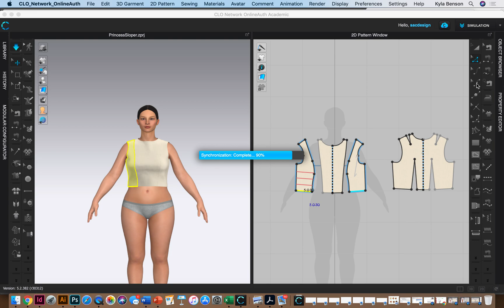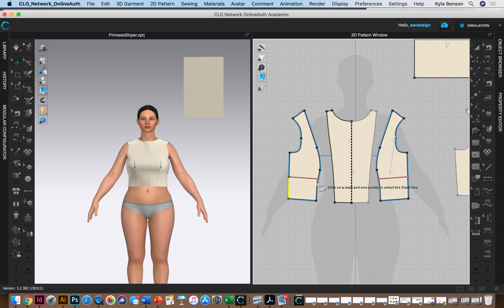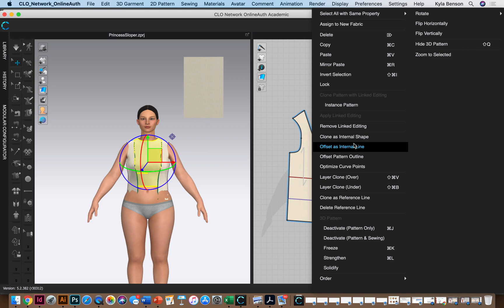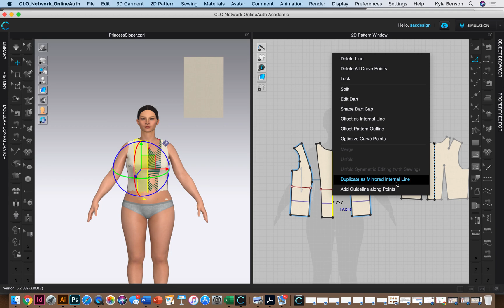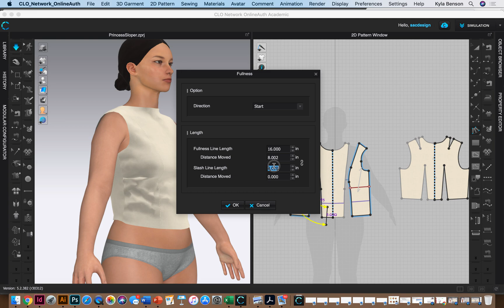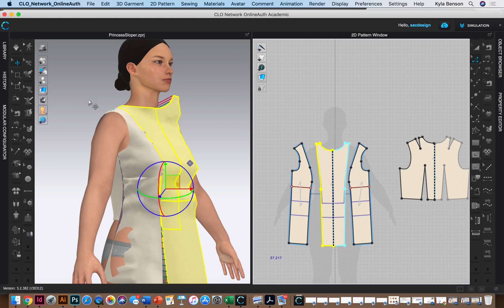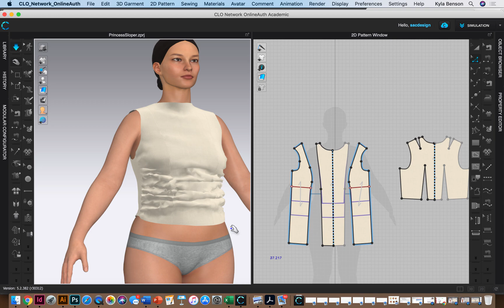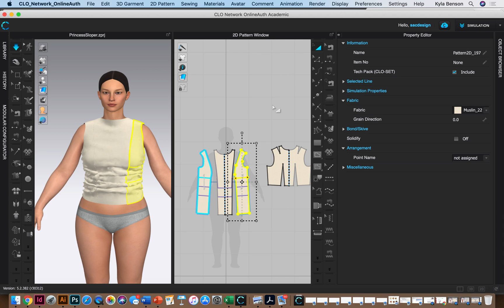How to Draft Fullness of the Princess Line in CLO3D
This video is for students enrolled in Pattern Drafting at Santa Ana College.

If you would like to follow along in the book, we use PATTERNMAKING FOR FASHION DESIGN, Joseph Armstrong, ISBN 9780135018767